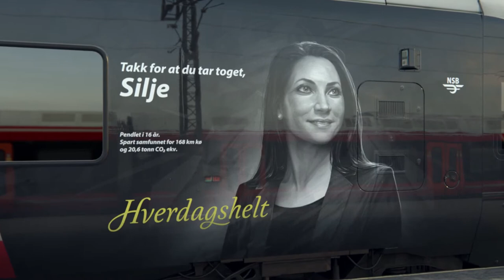NSB 'Everyday Hero'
Director: Pekka Hara
Producer: Beate Tangre
Cinematographer: Kjell Lagerroos

Agency: POL, Norway
Prod. Co: Tangrystan Productions, Norway
Service Company: Angel Films, Hungary

2018